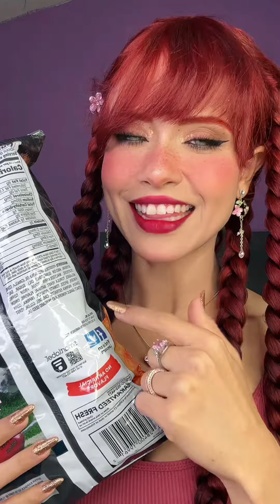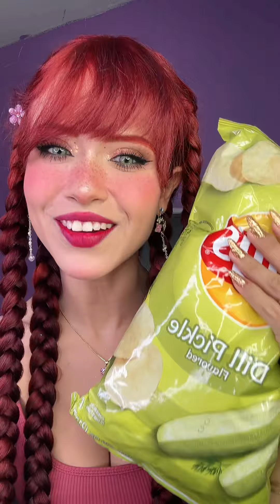Probando papitas Americanas ✨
En este video, comparto mi opinión sobre la comparación entre papitas americanas como las frituras, y sus contrapartes mexicanas. Expreso de manera sincera mis impresiones acerca de la presentación, sabores y cantidades de ambos tipos de productos, para determinar cuál de ellos es superior en mi opinión.